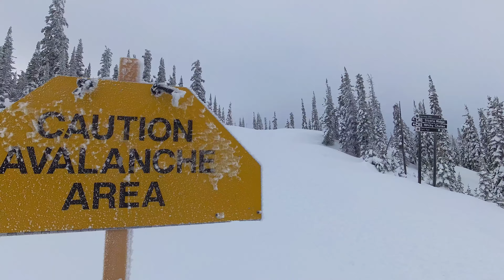Что делать зимой в Канаде? | Ферни, Британская Колумбия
Начинаем делиться с вами небольшими зимними видосиками с наших любимых канадских горнолыжек - сезон открывает несрваненный Ферни, Британская Колумбия.